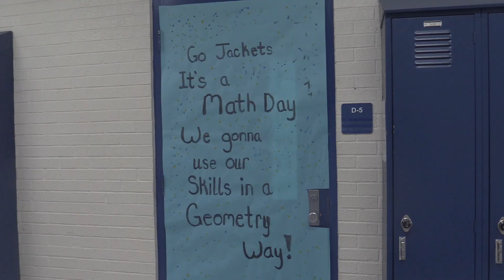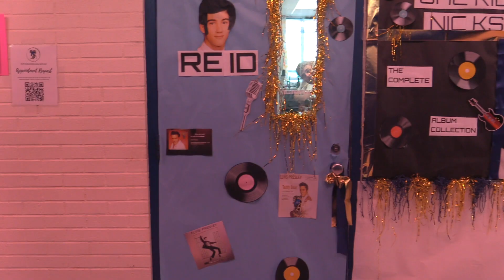KJI News -9/18/2023